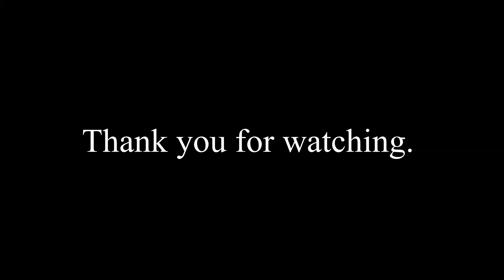How to Most Effectlively Foam Roll Your Hamstrings